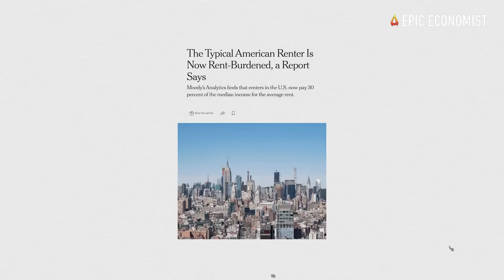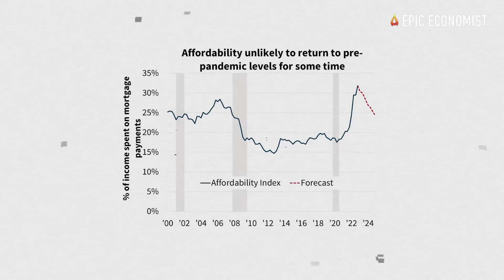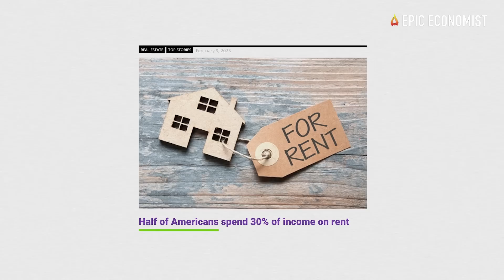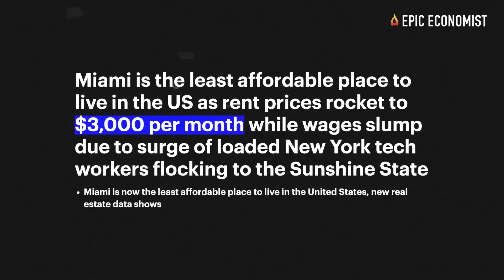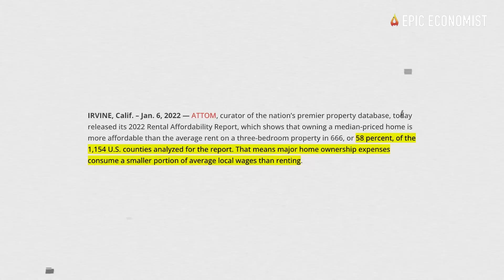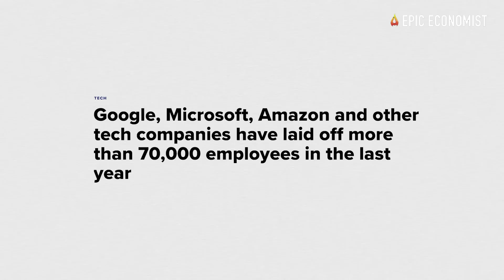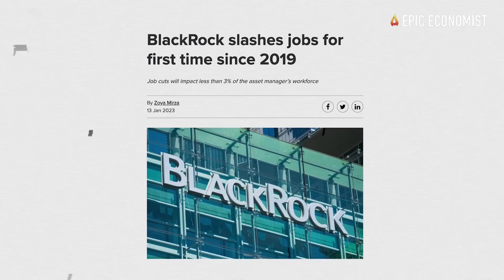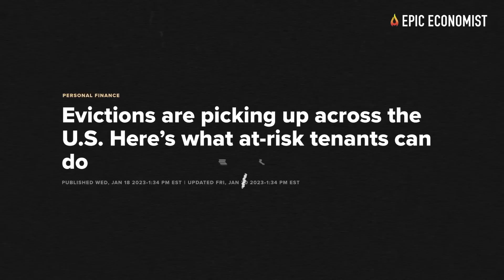Rental Market Apocalypse: America Is Facing The Worst Housing Crisis Ever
The rental market apocalypse continues. New research reveals that almost all renters in the U.S. today are cost-burdened, and a significant rate of them are spending 50% of their incomes on rent this year. But with so few rental units listed in the market right now, people are being forced to choose between making sacrifices to keep up with higher prices, or facing the risk of losing their homes. Conditions are so chaotic that even Goldman Sachs is predicting that over half a million Americans can be pushed to the streets as early as March. This is shaping up to be one of the most catastrophic housing crises America has ever seen, and the pace at which everything is crumbling down is stunning.
From January 2022 to January 2023, rent prices surged by 8.6%, data from the U.S. Bureau of Labor Statistics show. That is adding hundreds and sometimes thousands of dollars to the average rent payment. A survey conducted by ZONE asking renters about their cost of living expenses revealed that 59% of Americans said their rent went up in the past 30 days, and 43% of them saw an increase of up to $500. Believe it or not, 36% or around 15 million people faced rent hikes of $1000 or more.
In an interview with CNBC, Shannon Corrick, who lives in Cheney, Washington, said her landlord increased her rent and that forced her family to move out of their home. Just like a lot of hard workers out there, Corrick was priced out from the neighborhood she and her children grew up in. "We had lived there for decades," she said. "Then out of the blue, he said he was going to raise the rent. If we signed a lease, it would be a 30 percent increase. If we did not sign a lease, it was going to be a 50 percent increase, and we could not find anywhere to move that was at all affordable."
A major difference between the current housing market and last year’s housing market is that now the bottom 90% of the population is paying 30% or more of their income on rent, meaning that almost everyone in America is cost-burned by rent prices in 2023. It’s the first time in history that an overwhelming majority of renters spend so much of their monthly pay on housing alone, new research by Moody’s Analytics found.
By being forced to keep spending so much on rent, people have less to save for a down payment to buy a house, noted Alexander Hermann, a researcher at Harvard’s Joint Center for Housing Studies. The rate of U.S. households who are now severely cost-burdened households — paying more than 50% of their incomes on rent – rose by 22% since 2020, standing at 36%.
In face of all that, it isn’t surprising at all that Goldman Sachs predicts that landlords will evict 750,000 U.S. households in March, according to Bloomberg. The firm also forecasts a rental price growth of 8.4% in 2023. And that’s on top of previous increases. It’s important to note that in the past 30 days, there was a 17% increase in the number of renters behind on their rent compared to the month prior. It’s safe to say that this figure will soar even higher as the economy deteriorates and unemployment rates spike again. This is the messiest rental market we have ever seen, and the consequences of such steep imbalances will be disastrous for all of us.